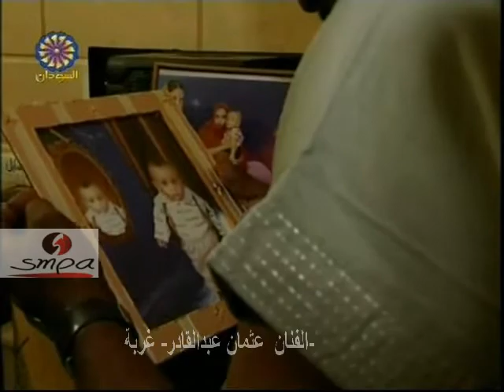الفنان عثمان عبدالقادر- غربه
كلمات عبدالمطلب محمد أحمد
تلفزيون السودان